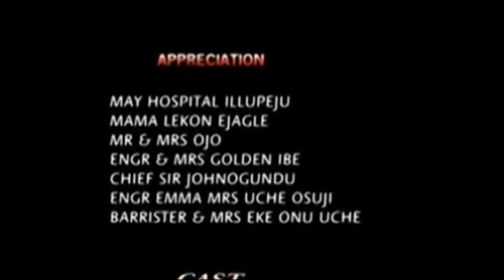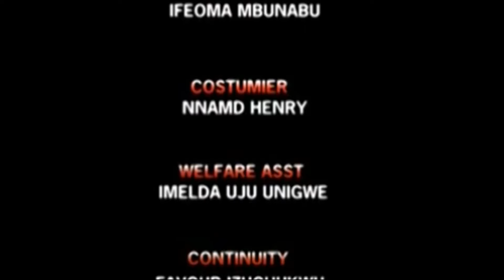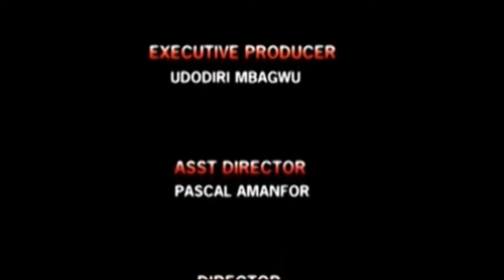MEN CANNOT BE TRUSTED WITH LOVE 2 ( INI EDO, EMEKA IKE) AFRICAN MOVIES| CLASSIC MOVIES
The choice of who to marry becomes a problem between Ken and his mum as Joyce Ken's choice is not desired by his mum. Hence, Ken's mum makes an alternative plan.

Starring: Emeka Ike, Ini Edo, Scort Roberts, Queen Nwaokoye